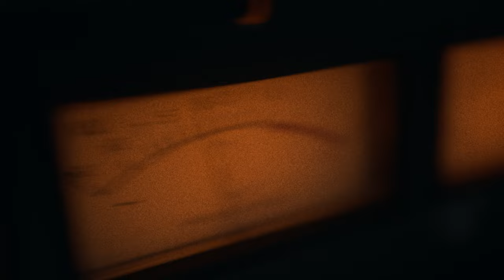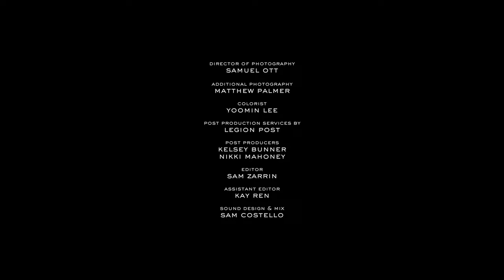Ralph Lauren x FOSS – Making Music From Clothing.... Literally!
In a first-of-its-kind Polo collaboration, Grammy-nominated pianist and composer Romain Collin was asked to, quite literally, make music with Ralph Lauren clothing. Along with Jeremy Loucas, the duo – named FOSS – accepted the challenge, making a song in a remote New York cabin in two days, using clothes as the foundation. Discover the result of their collaboration in this film directed by Matthew Palmer.